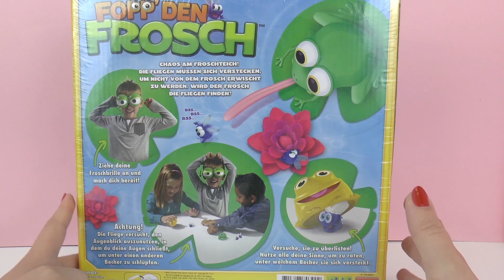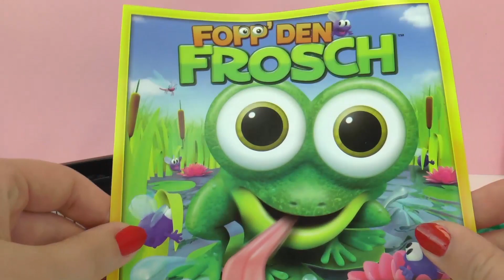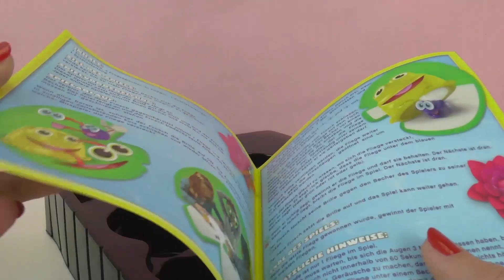لعبة نظارة الضفدع المضحكة و الاستمتاع مع الاصدقاء